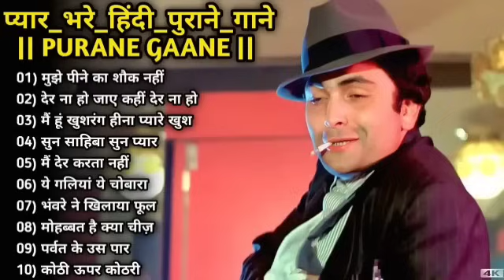70's,80’s सुपरहिट्स गाने💕💕सुपरहिट्स पुराने गाने 🎶Old Super hits ll लता मंगेशकर_आशा_किशोर कुमार आदि